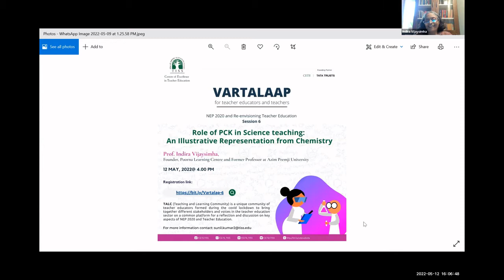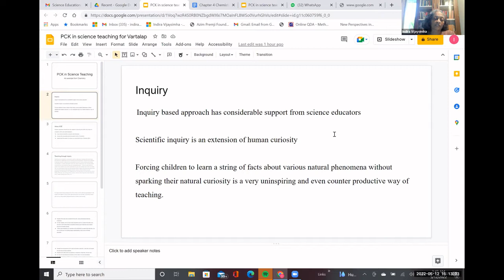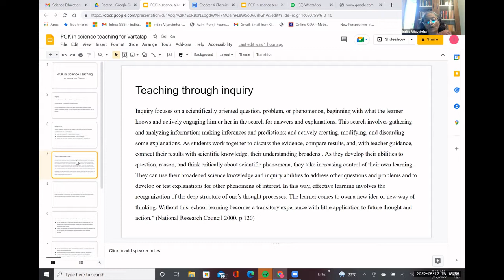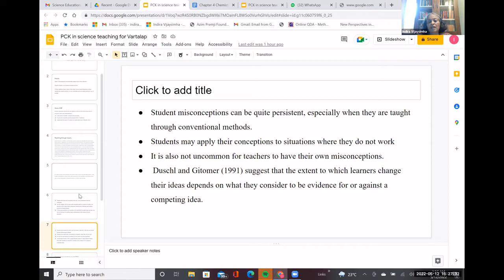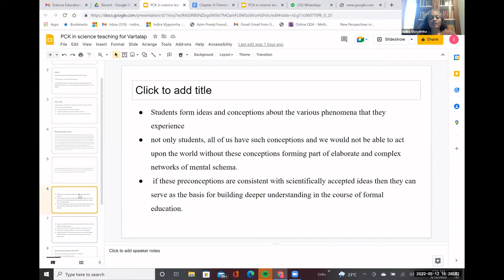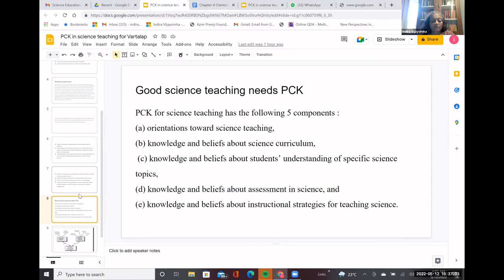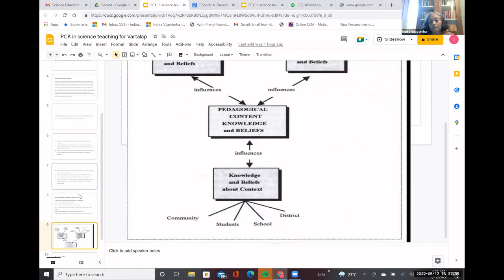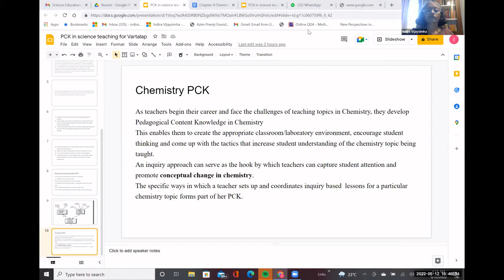Vartalap-6|Role of PCK in Science teaching:An Illustrative Representation from Chemistry|12 May 2022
Topic: Role of PCK in Science teaching : An Illustrative Representation from Chemistry
Speaker: Prof. Indira Vijaysimha,
Founder, Poorna Learning Centre and Former Professor at Azim Premji University
Date: 12 May 2022